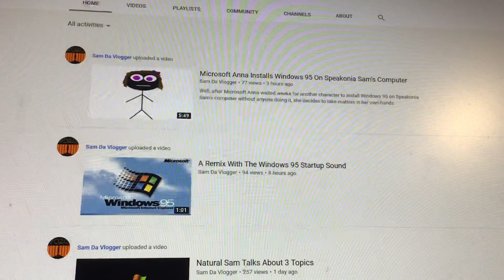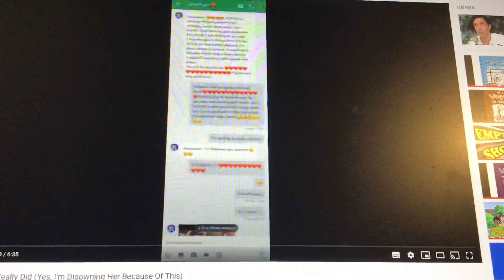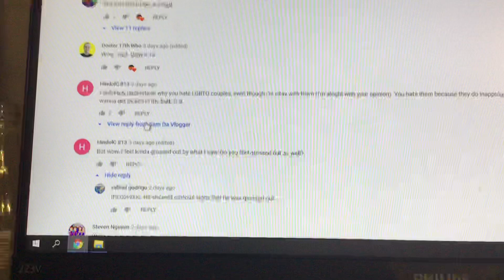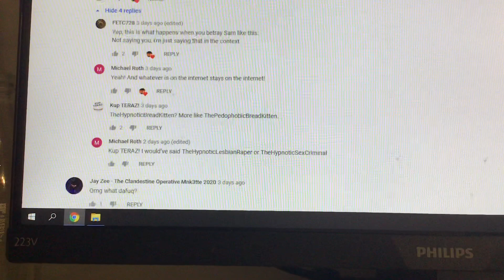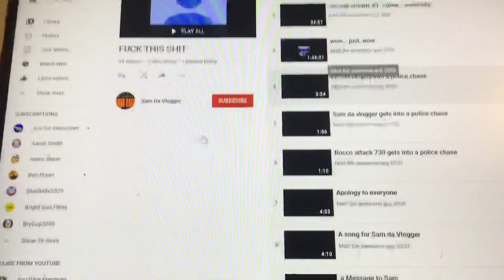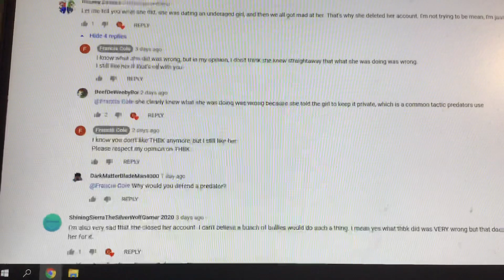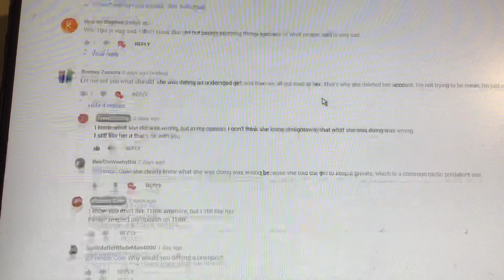A video about THBK (The Hypnotic Bread Kitten) betraying Sam Da Vlogger (STRONG LANGUAGE ALERT)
Well, it seems like THBK showed her true colours...

The moral - don’t mess with Sam da Vlogger or you’ll pay for it.